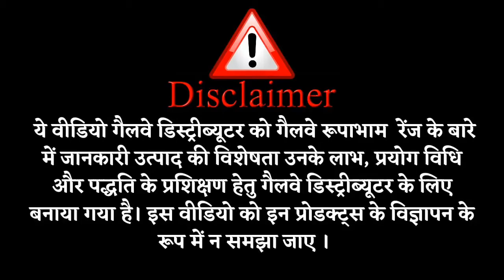Galway Rupabham Icey Cool Talc fresh throughout the day.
Galway Rupabham Icey Cool Talc ||fresh throughout the day || Glaze Trading India Pvt.Ltd.

Get a cool effect in the scorching heat of sun with the goodness of peppermint. The sandal wood scent invigorates the senses and keeps you vibrant and fresh throughout the day. It keeps you away from sweat and bad body odor.

∆ Galway Rupabham Coconut Avocado Shampoo